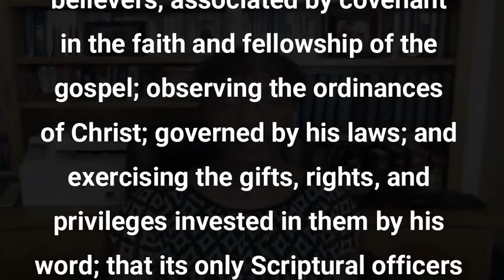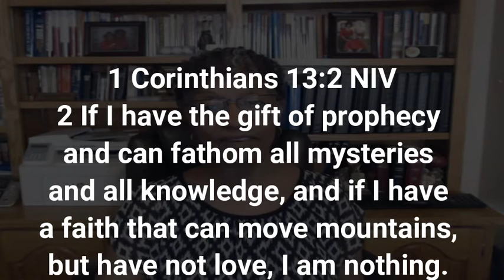5-19-2022 Division In The Church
• When we are extremely blessed above other in our view, it allowed our egos to become too big.

• Each person thinking, they were right and that everybody else was wrong.